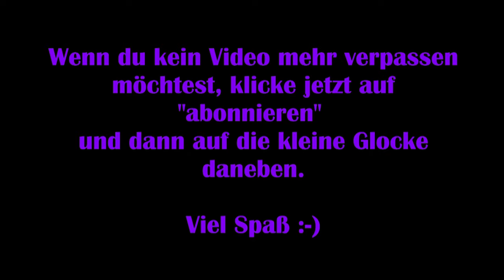Timberborn #03 - Die Dürre kommt! [Plains] [Lets Play]